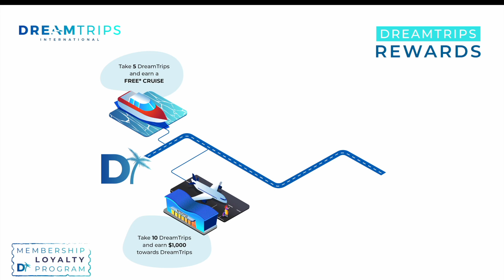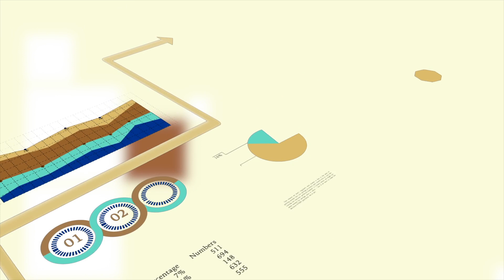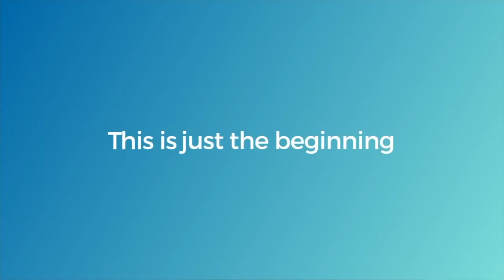DreamTrips International NEW 5 Min Promo Video! (Sept 2023)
Hey There! I'm KickAss Kylie and I'm an Independant Ambassador with DreamTrips International leading our Launch for the Oceania Region.

If we haven't yet met, its a pleasure to virtually meet you and WELCOME you to our DreamTrips Travel Community.

This is our brand NEW Dreamtrips International 5 min Promo Video that gives you a quick overview of what DreamTrips is so you can see if its a good fit for you.

If you are not currently a DreamTrips Member or Ambassador, please reach back out to the person who shared this with you.

OR, if you have found this video in your own online searches and would like more info or to get started, please connect with me personally on the contact details below and I'd love to get your questions answered and help get you started.

Ambassador: Kylie Thomson (Kick Ass Kylie)
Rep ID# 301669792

Please also remember, I am in the Brisbane, Australia Time zone (unless I'm overseas on a DreamTrip!) so there may be a slight delay before I get back to you. The BEST way to connect is via Messenger or WhatsApp.

Thanks to DreamTrips I've enjoyed over 40 amazing holidays with my family and helped hundreds more check off epic bucket list experiences all over the world and create life changing PASSIVE income.

I can't wait to CHEERS you with a Dreamsicle (our DreamTrips Signature Cocktail) at an exotic destination on a DreamTrip somewhere around the world!!

Let's GO!!

** NB: This video is recorded by DreamTrips International Representative Kylie Thomson (KickAss Kylie).  The information presented is based on my own personal interpretation and does not reflect the views of the company.  Please make sure to review all documents, policies, procedures, disclosures and get all your questions answered to make an informed decision for you and your family.